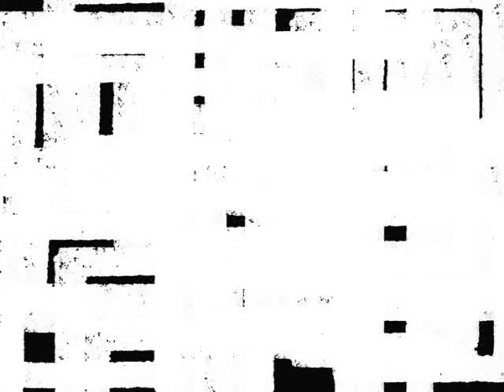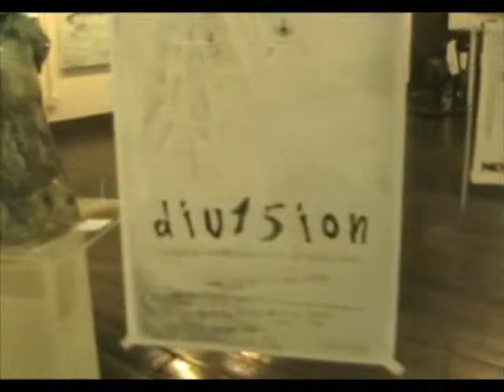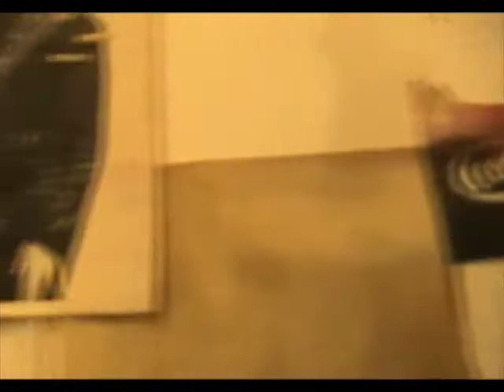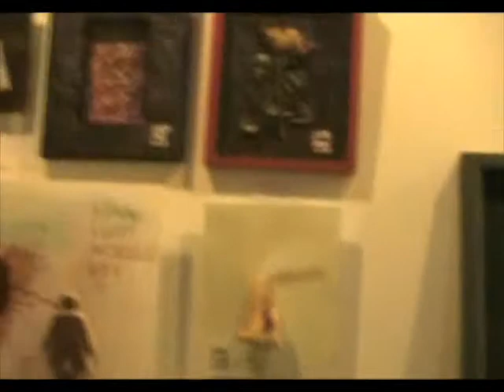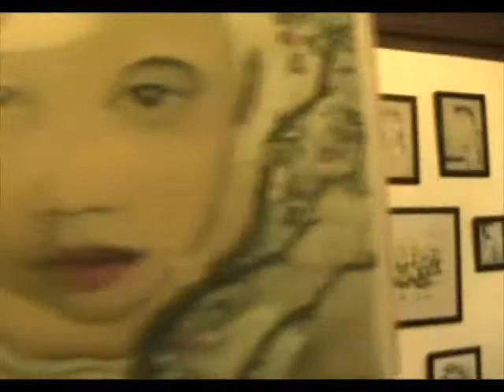Div15ion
Div15ion@findars space